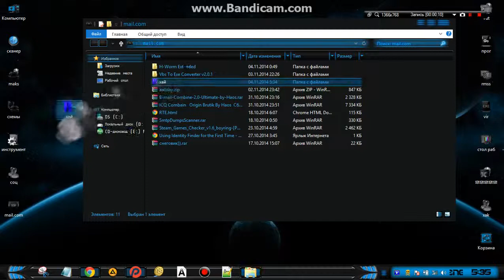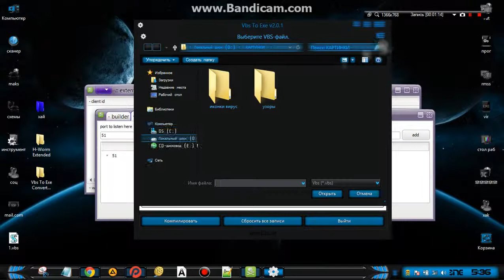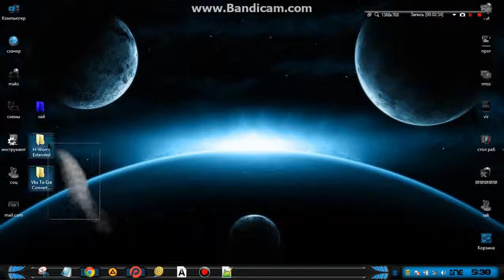Vbs To Exe Converter